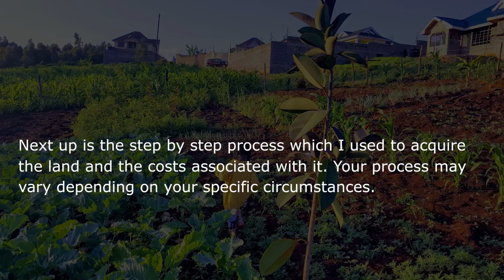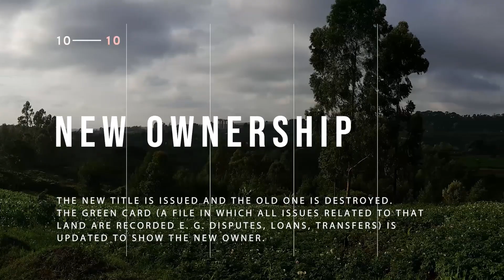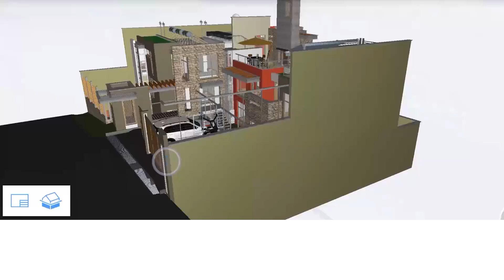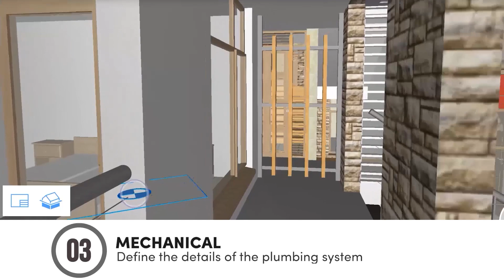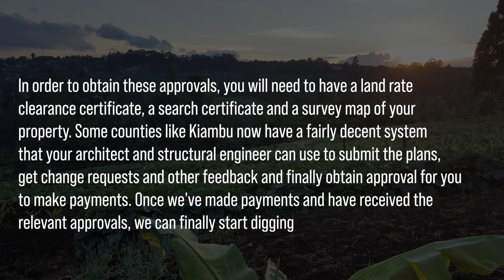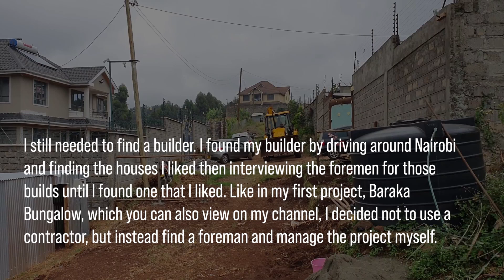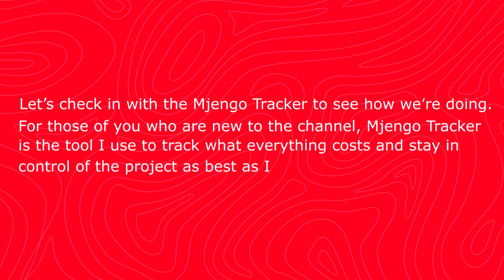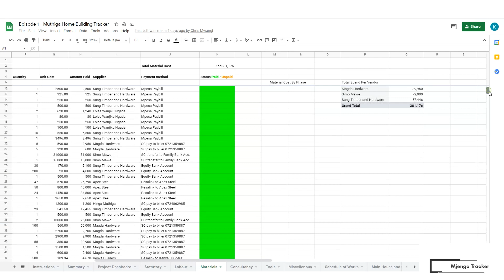Building an Apartment in Kenya Start to Finish | Episode 1: Buying Land, Site Prep and Footings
This is the first episode in a new series following the construction of a small modern boutique apartment building in Kiambu Kenya. This building is a 3 story apartment building with  4 apartments in it: A small studio, a duplex 3 bedroom apartment, a single level 3 bedroom apartment, and finally a 4 bedroom penthouse apartment with a rooftop garden area. We’ll cover everything from buying land, finding the right people and the ups and downs of managing a construction project. Plus, we're building on a fairly tight budget. This is going to be awesome!

These apartments will actually be available for rent starting June 1st 2021 so feel free to visit for a viewing by following these directions

This project was managed using the Mjengo Tracker. This is a tool that enables you to track every aspect of your home construction project.

You can get the Mjengo Tracker Template to track your own build by visiting

You can also get access to the Alfajiri Apartments prefilled Mjengo Tracker and have instant reference to all costs associated with building this 4 house apartment complex in Kenya

What you get by buying the Mjengo Tracker - Alfajiri Apartments Reference tracker
1. See all costs incurred during the development of this project
2. Have a reference to compare against for quotes made to you on your project.
3. See cost performance on this project vs the estimated costs for all phases of the project.
4. View labour and material expenditure trends on a week by week basis
5. Find out exactly where the money was going when it comes to materials purchases.
6. See how the final actual costs compared to estimates in various graphs.
See the total project duration